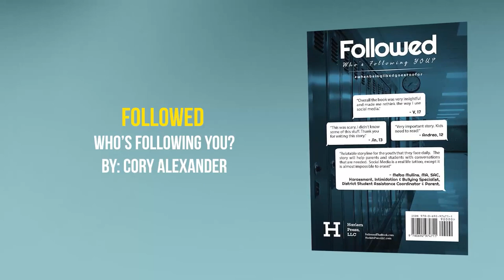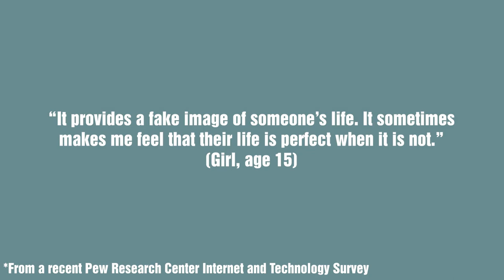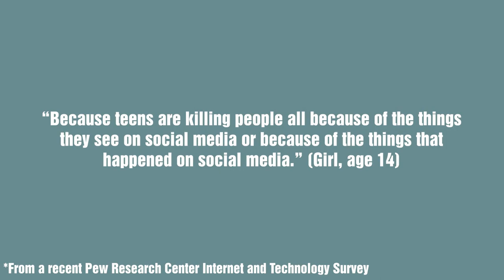Followed - Who's Following You? The Complete AudioBook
Followed describes what it’s like to be a kid using the Internet, specifically on social media. It’s a compelling story of a group of typical, modern-day teens navigating their way through social channels and personal emotions. Vanessa, a popular high school freshman, is being “Followed” and pursued on social media by someone she doesn’t know and is suspicious about. Her doubts are in direct conflict with most of her inner circle of friends who are impressed with his online persona. Drama and self-doubt ensue as friendships are strained in an attempt to clarify this person’s identity and intentions.

Followedthebook.com

Time Stamp:
Chapter 1 WhosJohn - 0:21
Chapter 2 PhoneDrama - 14:13
Chapter 3 PerfectTiming - 22:32
Chapter 4 No-Fi - 28:41
Chapter 5 TheMeetUp - 38:52
Chapter 6 Advice - 51:22
Chapter 7 # Finally - 1:00.09
Chapter 8 T.H.I.N.K. - 1:15:29
Chapter 9 ItHappens - 1:20:01
Chapter 10 SquadGoals - 1:34:20
Chapter 11 The Game - 1:45:30
Chapter 12 SoftMove - 1:54:15
Chapter 13 ItHappenedAgain - 2:04:34
Closing Remarks: 2:12:22
Closing Credits: 2:13:35

Kahoot links
Followed - Who’s Following You?

Chapter 11 - No Chapter 11